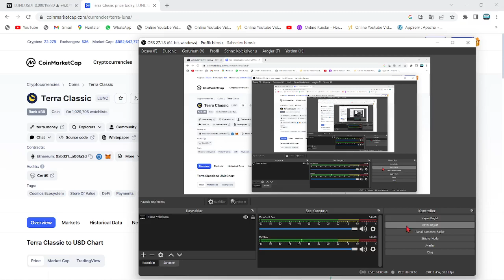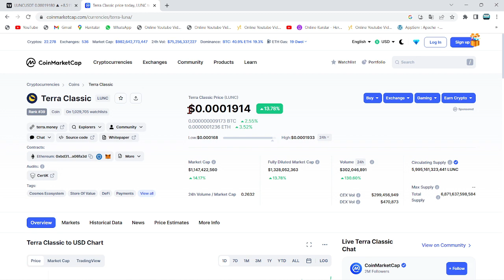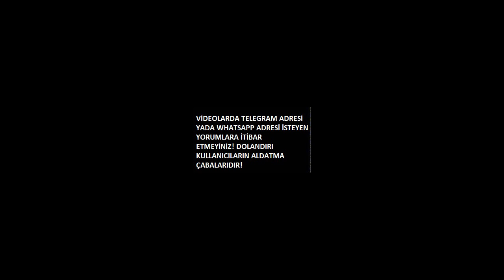LUNC COİN EKİBİ, ÖDÜLLERİ VE YAKIMLARI 5 KAT ARTTIRDI!🚀LUNC'DA 5X GELİYOR!🔥YENİ YÜKSELTME GELDİ...!🚀